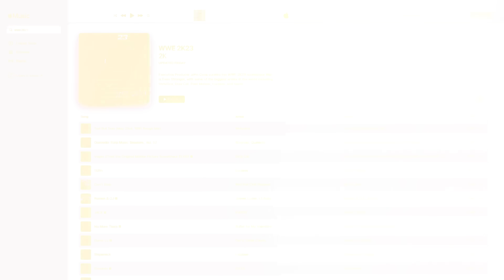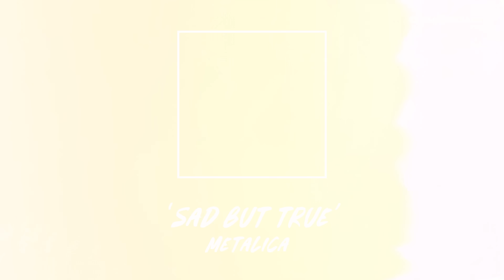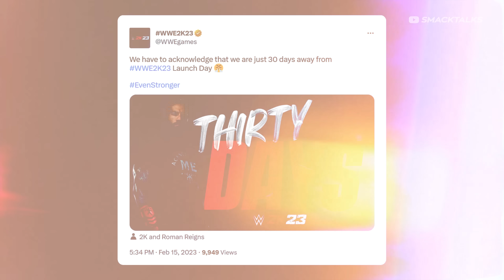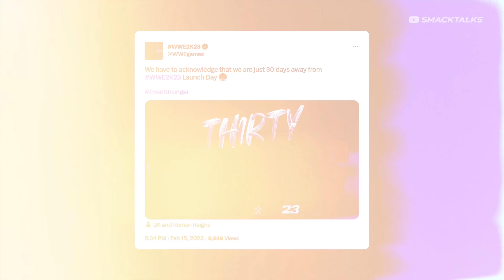WWE 2K23: Lots Of New Reveals, Wade Barrett Teased, Soundtrack Announced & More! (WWE 2K23 News)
In today's today we have a full round-up of the latest WWE 2K23 news, where it appears the roster list that was released on Monday may not be final, as a new post from the WWE Games Twitter account has teased Wade Barrett for the 2K Showcase!

Also featured in today's video we have brand new entrances videos for Cora Jade, Greyson Waller and Lita, as well as the reveal of the WWE 2K23 Soundtrack!

This years soundtrack is curated by WWE 2K23 cover star John Cena, and marks the second time he has chosen the soundtrack, with the first being for WWE 2K15.

☆☆☆ WWE 2K23 Soundtrack ☆☆☆

Sad But True - Metalica
Music Sessions Vol 52 - Bizarrap and Quevedo
Vegas - Doja Cat
SUVs - Luciano
Can't Stop - The Red Hot Chilli Peppers
Ramen & OJ - Joyner Lucas and Lil Baby
JACK - Hardy
No More Tears - Bullet For My Valentine
Dame Lu - Dei V, Omar Courtz
Shipwreck - Letdown
Grounds - IDLES
Take What You Want - Post Malone featuring Ozzy Osbourne & Travis Scott

What do you think of this year's soundtrack?